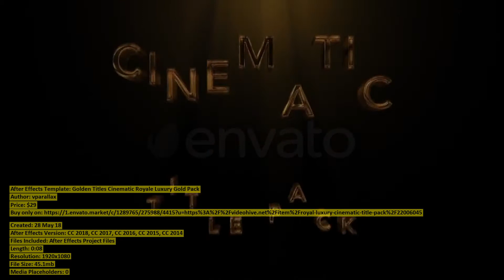Golden Titles Cinematic Royale Luxury | After Effects Template | VideoHive 22006045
Created: 28 May 18
After Effects Version: CC 2018, CC 2017, CC 2016, CC 2015, CC 2014
Files Included: After Effects Project Files
Length: 0:08
Resolution: 1920x1080
File Size: 45.1mb
Media Placeholders: 0
Text Placeholders: 10

Category: (titles)

Description: Main features : Royale Luxury - Cinematic Title Pack AE CC 2014 and upper version compatible FullHD 1920X1080 Duratio...
Dear author vparallax, if you believe any that the use of the project preview on this channel are not legitimate, please write to e-mail and we will delete your video within 24 hours.